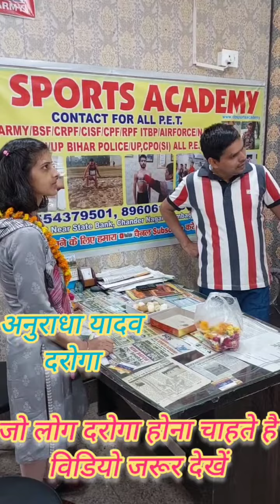जो लोग दरोगा होना चाहते है विडियो जरुर देखें